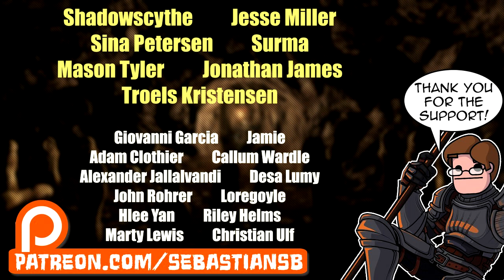Let's Play The Quest PC Part 1 - Old School Dungeon Crawler Gameplay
Game Description:

The Quest is a beautifully hand-drawn open world role playing game with old school grid-based movement and turn based combat. In the kingdom of Monares trouble is brewing. The governor of Freymore is missing and the island is in tumult. The mages all prophesy a dark shadow looming over the safety of the kingdom. As an Agent of the king, it's your job to find out what is happening and avert any danger.

Choose from five customizable races and an array of skills, weapons, armor and enchantments, and explore a huge world of four cities and a wilderness of mountains, caves, lakes and forests – full of mystery, magic and intriguing challenges. Meet the many inhabitants, each with its own agenda and attitude towards your character. Some will be helpful, some greedy or lascivious or just plain mean. You will have many choices, including some that may place you against the law, along your way to the dramatic ending of your own choosing.

Key Features:

Pursue a long and dramatic main story and solve many optional side quests.

Create a highly customizable character and cast dazzling spells, enchant powerful items, concoct potent potions and persuade people to further your goals.

Discover an open world with interesting locales, day/night cycle, weather, fascinating people, dangerous creatures, readable books, pick-able locks, repairable items, houses that can be broken into, dungeons, traps and much more.

Play an absorbing card game with three different decks, accessible at the inns.

Reviews

“The Quest is the quintessential old school dungeon crawler”
– Indie Retro News

“In an ocean of charmless copycat clones, The Quest stands out as a pretty unique throwback to the old school RPG days of yore.”
– Brash Games

“If you loved Daggerfall or Might & Magic, this game is for you.”
– RPG's and the Ordinary Gamer